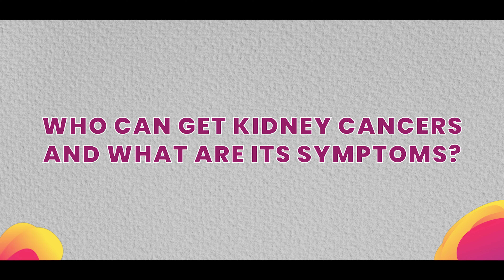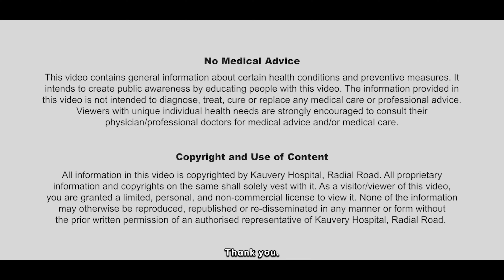Kidney Cancer | Symptoms | Kauvery Hospital Radial Road